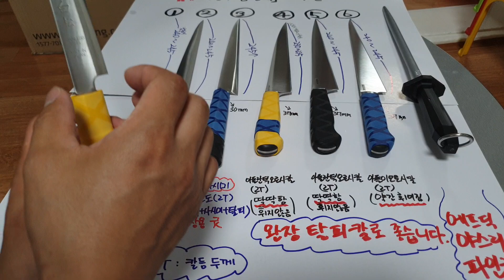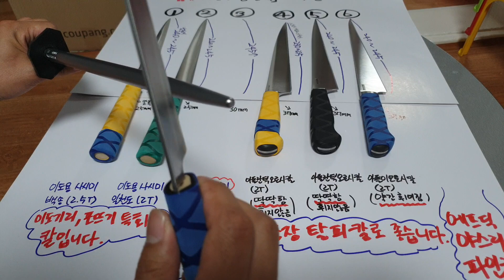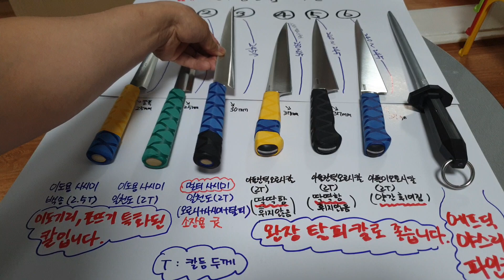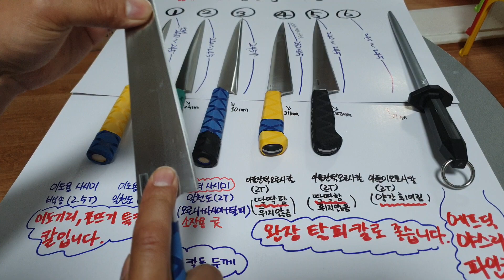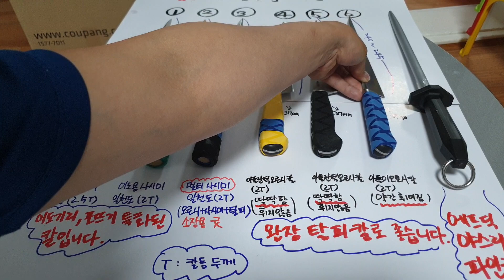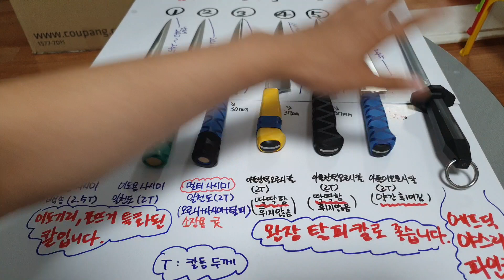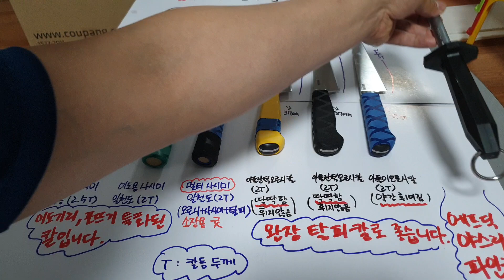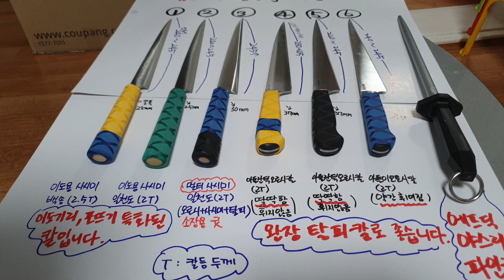광어 우럭 오로시칼 완장탈피 이도용사시미 멀티칼 용도별 쓰임새 학칼완성됫어요